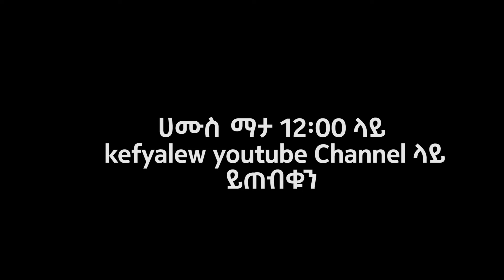ጠቅላይ ሚኒስቴሩ መጥተው እንዲያዩኝ .... አዳነች አበቤ ስደብልኝ አላለችኝም ለኦሮሞ ከምንም በላይ ኢየሱስ ያስፈልገዋል! ... ሐሙስ 12:00ይጠብቁ ሙሉውን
ጠቅላይ ሚኒስቴሩ መጥተው እንዲያዩኝ አዳነች አበቤ ስደብልኝ አላለችኝም ለኦሮሞ ከምንም በላይ ኢየሱስ ያስፈልገዋል! ... ሐሙስ 12:00ይጠብቁ ሙሉውን. What's up 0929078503